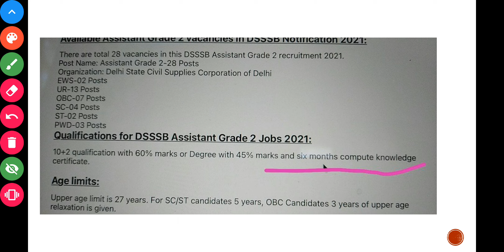DSSSB Post Code 22/21 6 Month Computer Certificate DSSSBAssistant Grade II Education Qualification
DSSSB Post Code 22/21 Educational Qualification
DSSSB Assistant Grade II 6 month computer certificate
DSSSB Post Code 22/21 Exam Date
DSSSB Post Code 22/21 Promotion
DSSSB Post Code 22/21 Salary